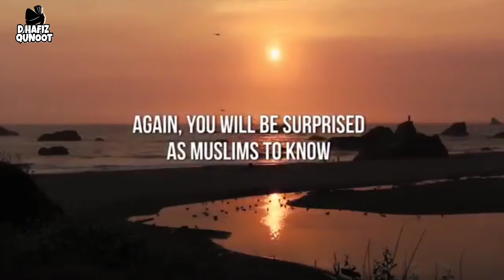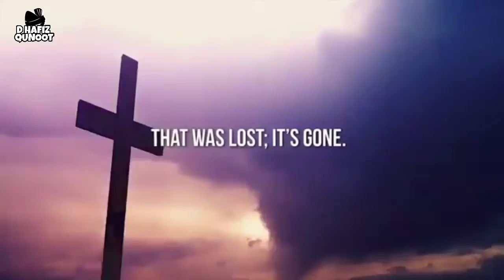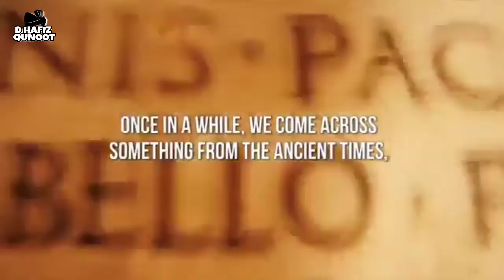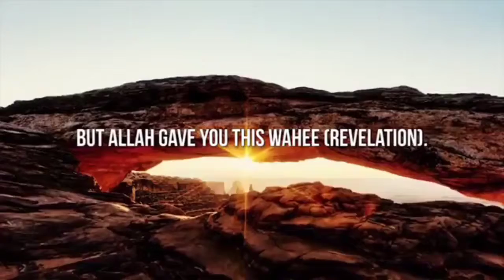The Gospel of St. Thomas & The Miracle of Muhammad (PBUH)